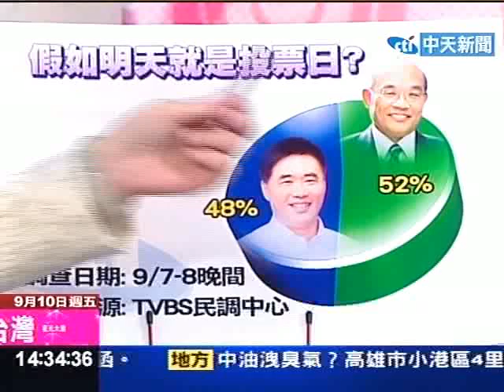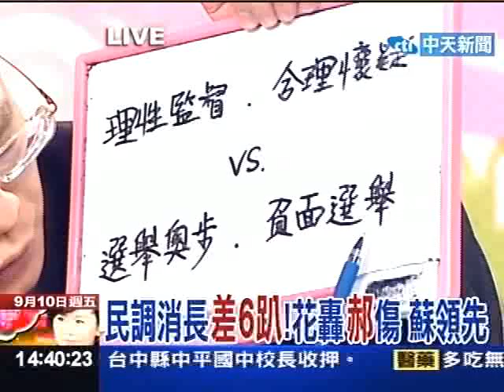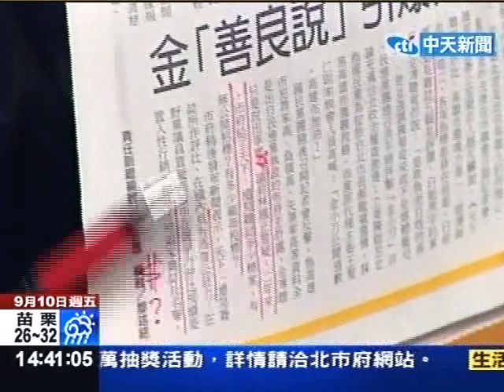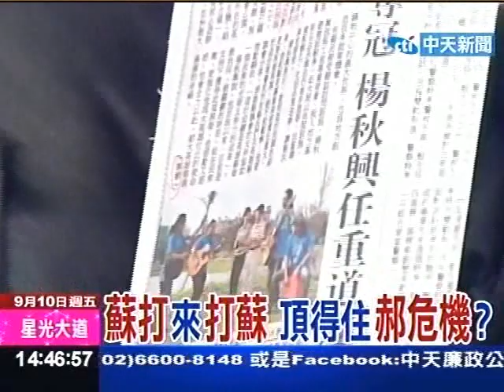民調消長差6趴！花轟郝傷 蘇領先